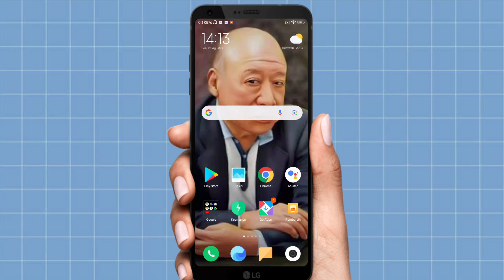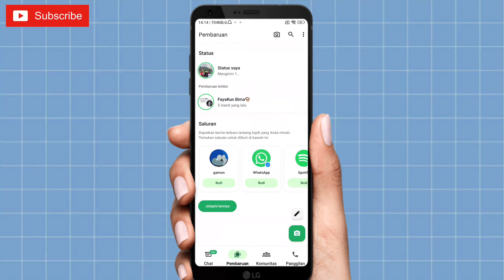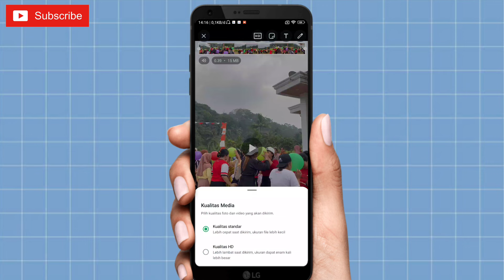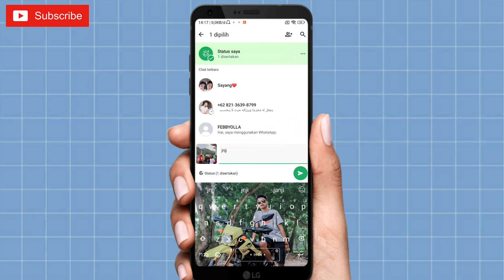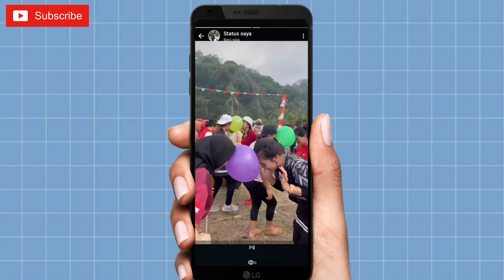Cara Terbaru Buat Status WhatsApp Jadi Jernih Dan HD Yang Lagi Ramai!🔥 - Status WA Full HD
Update Terbaru - Cara Membuat Status Story WhatsApp HD Quality Agar Tidak Buram & Tidak Pecah

Di video kali ini saya akan membahas seputar aplikasi whatsApp lagi, temn temen yah.
Yaitu : Bagaimana ?
cara untuk membuat Story WhatsApp Biar tetap full HD atau tidak pecah sesuai dari resolusi aslinya, tanpa burik burik yah.
Yang pada intinya caranya ini tanpa menggunakan aplikasi tambahan, jadi bisa langsung kalian praktekan tanpa ribet.

DUKUNG CHANNEL YOUTUBE INI DENGAN CARA

Cara agar status wa tidak buram, cara biar tidak blur di status wa,cara buat status wa tidak blur, agar story wa tidak pecah, cara baru buat story whatsapp tidak pecah, updet november 2023 tutorial whatsapp status tetap hd tidak pecah.